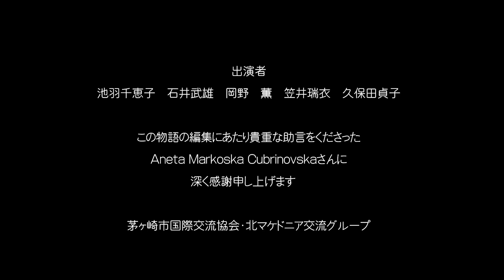「少女と12の月の精霊」 マケドニア民話より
茅ヶ崎市は北マケドニア共和国とホストタウン交流を行っています。北マケドニア共和国にも多くの民話があるそうです。

This video is part of the projects　"FAIRYTALES FROM　MACEDONIA" and “FABLES FROM MACEDONIA” of Ivo Laurencic Movement for Support of Creativity “Well Done, Son!” and the publishing house Ars Lamina.